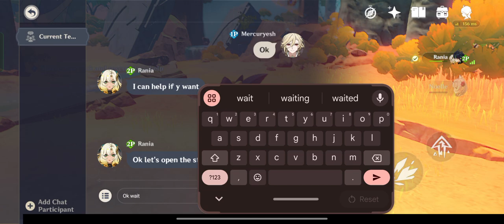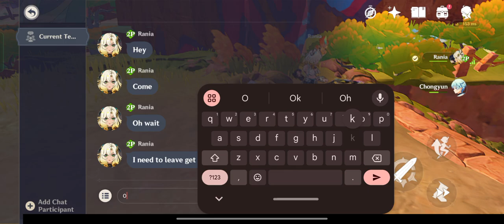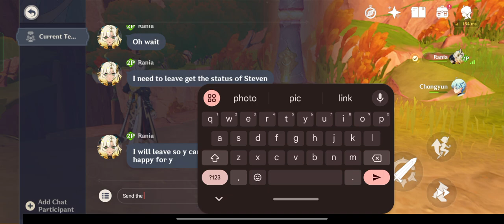Ok finally I made it to Natlan place oh my god this is so long to get here in Genshin Impact